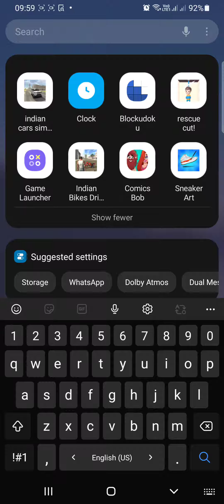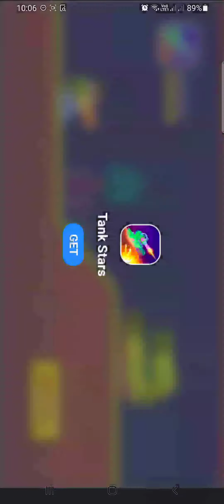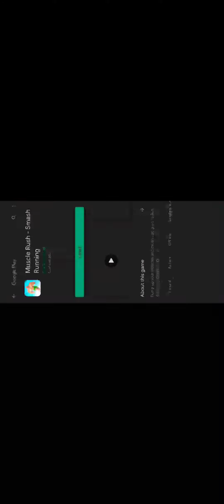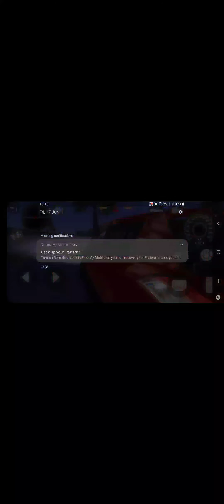Rytg68vryrdugihugg7yxbg8qr0 sebqub0xjxhdyb086siy didsy